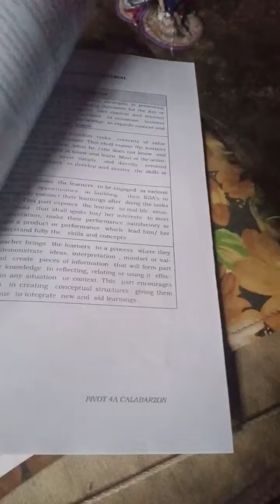grade 10 science task 1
hope na makatulong